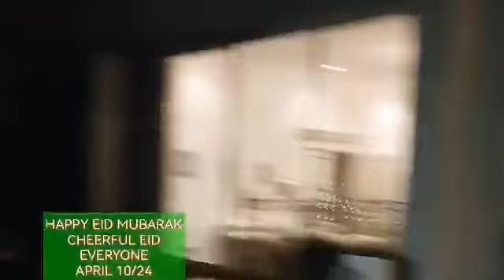MUBARAK APRIL 10/24 WITH MY CO-WORKERS AS AN OFW IN JEDDAH SAUDI@Amy Gaudiano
CELEBRATING EID MUBARAK APRIL 10/24 WITH MY CO-WORKERS AS AN OFW IN JEDDAH SAUDI @AmyGaudiano